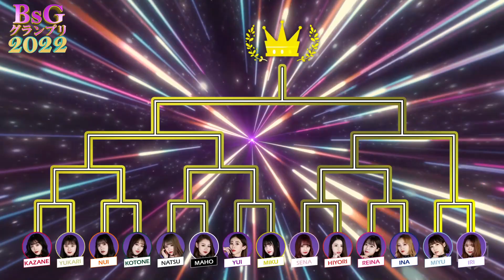【BPB告知】BsGirlsグランプリ [R4] 腕相撲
シーズンを通してメンバーが全力で戦う「BsGirlsグランプリ」。Round4は腕相撲！まさに個人の力勝負となったこの戦い。BsGirlsの力自慢は一体誰なのか？意外なメンバーが勝ち進む！？BPBにて公開中！！

※撮影:5月